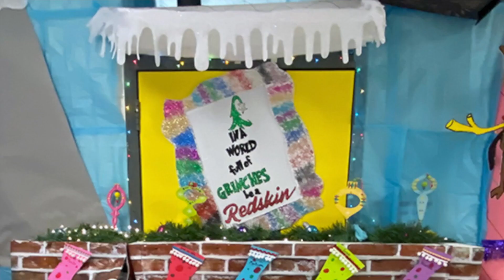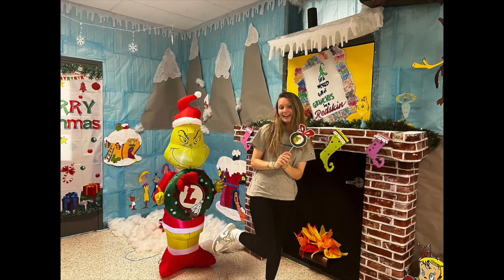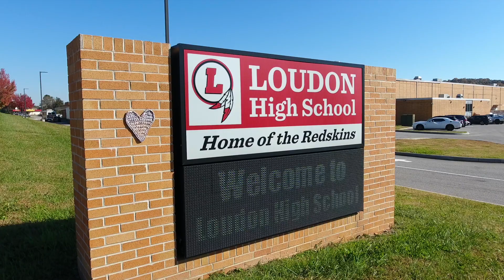LHS Announcements 12-13 Say Goodbye to 2021 film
Today features a 12 minute film as we look back at Fall Semester and say goodbye to 2021 with pictures and films of school activities.
Broadcasting LIVE from the CTE Digital Design TV Studio @ Loudon High School in Loudon, TN. Produced by Digital Design Teacher Kris Peterson and her students.

Student Team: Zach Hammer, Chase Hodges, Erick Mora, Gimena Navarrete, and Daniel Pena. See the links below for more information about our school and this program.